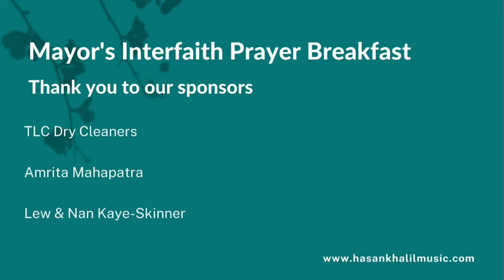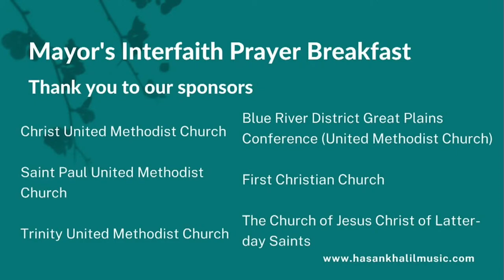Mayor's Interfaith Prayer Breakfast 2022